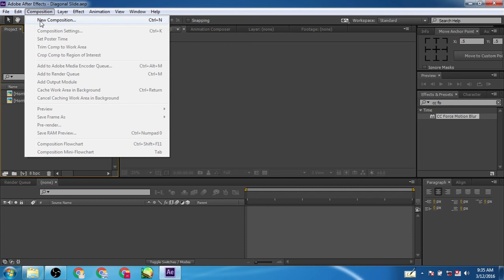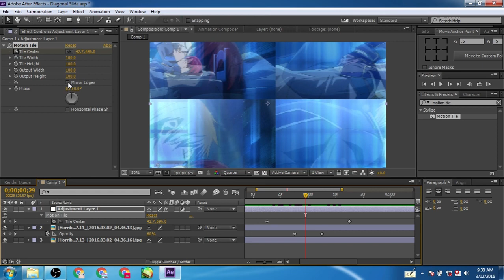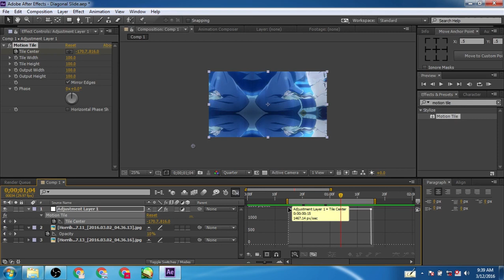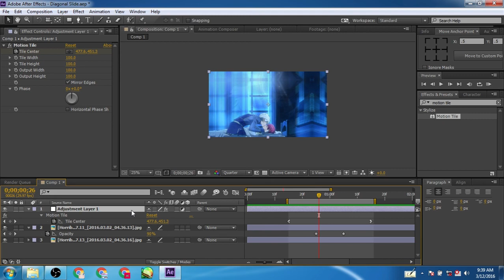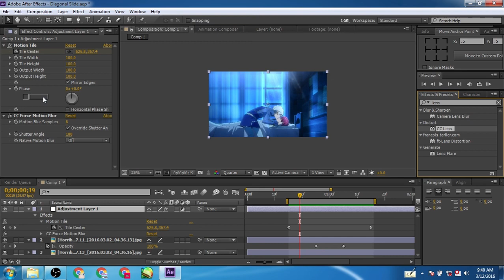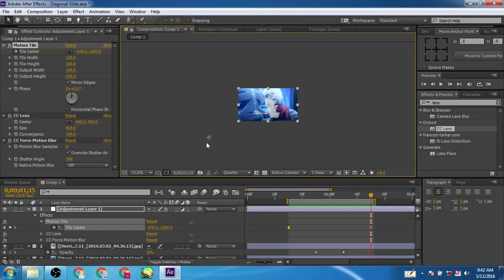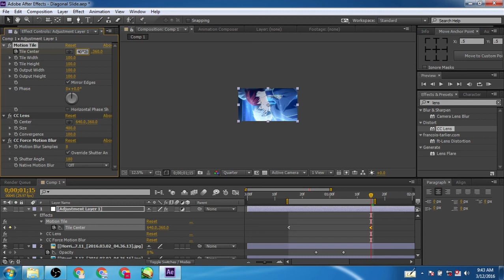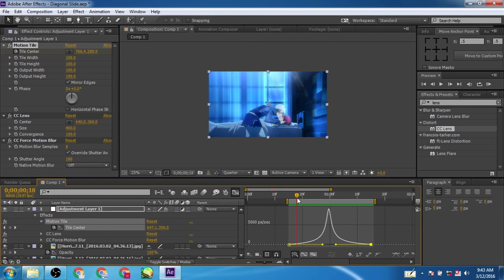Diagonal Slide Transition [AE]